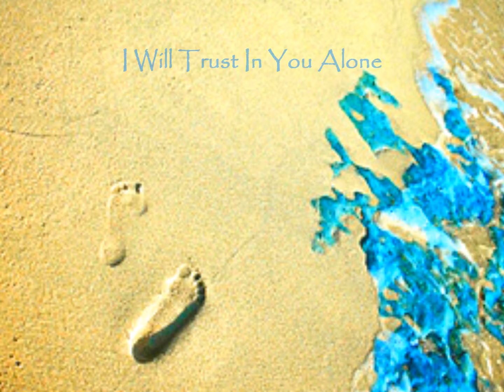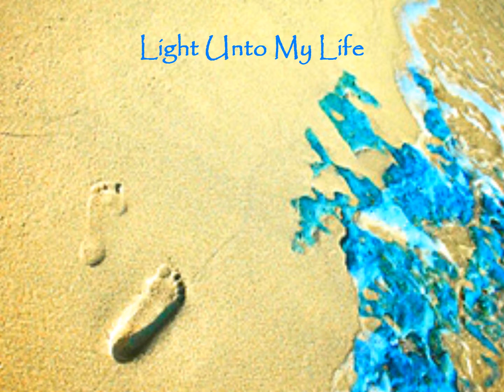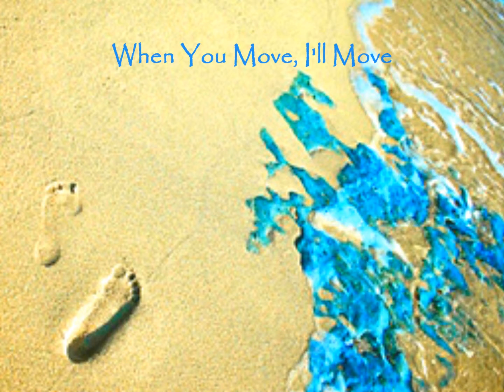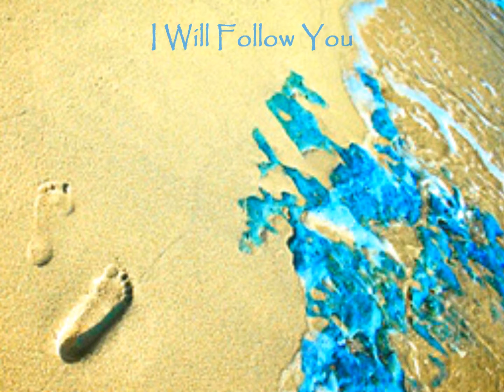I Will Follow by Chris Tomlin